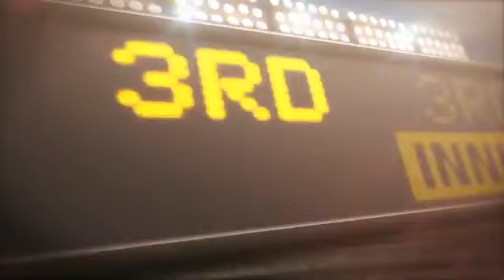2012/10/18 10/18/12 CG: NYY@DET ALCS Gm4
10/18/12 Condensed Game: NYY@DET ALCS Gm4